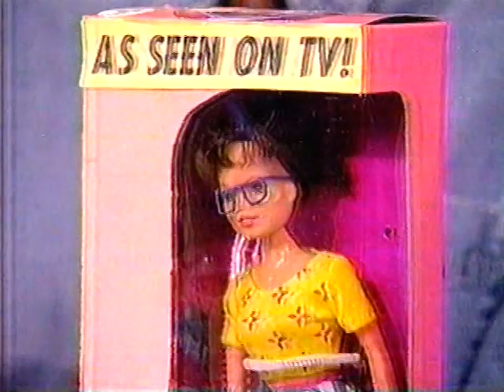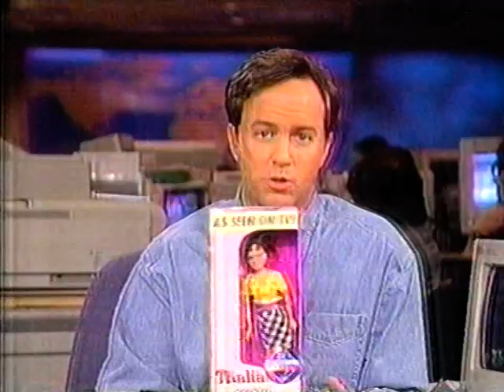WNN "Official" Thalia Doll-1997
A sports segment on ABC's overnight newscast, featuring the Thalia Assuras doll, on the anchor's last day with the show and network, January 17th, 1997. Ends with a rundown of sports scores set to The Clash's song "Career Opportunities".